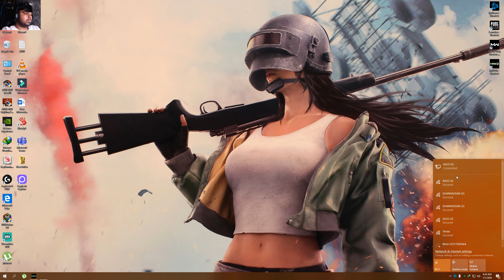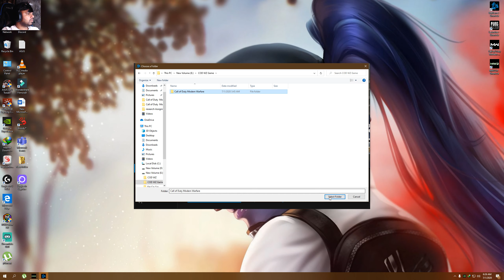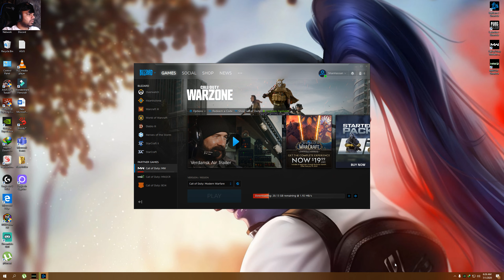Call of Duty Modern Warfare 2 Remastered |GAMEWALA| CONTINGENCY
CALL OF DUTY 2 REMASTERED ACT 3 MISSION CONTINGENCY

First of all, Thank You So So Much, Everyone,
Hi, I am GAME WALA,  ALL GAMES in Pakistan+SEA  Server. I really huge appreciate your support.

Actually, FPS OR TTP is one of my favorite games. I'm playing this game for the last 15 years. Hope you will enjoy my gameplay.

LG OLED C8 4k
ASUS PG 279Q   27"  165HZ Gsync IPS Gaming monitor
32GB Ram 3600MHZ Corsair Pro
RTX 2080  Asus strix OC
Gigabyte Aruos Master 1.0 R.V
Logitech Hero G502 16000 DPI 1000Hz  16k hero sensor RGB
Asus Spatha 8200 DPI 2000HZ  3986 Sensor RGB
Bloody B820R Gaming mechanical keyboard RGB
Bloody gaming RGB gaming mouse pad MP-60R
Steel Series Artics 7 Gaming Headphones
PC CASE Cooler master Mesh500p

😍1 Like = 1000 Thanks
🥰1Subscribe = 1 Million Thank